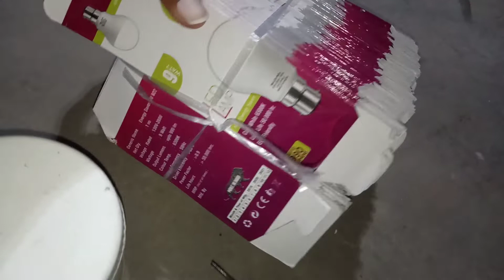Led bulb raw material || led bulb raw material puri jaankari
Yea video hai led bulb raw material ka puri jaankari ke bare mar isliye end tak jarur dekhe